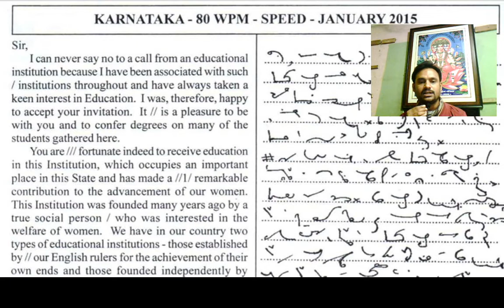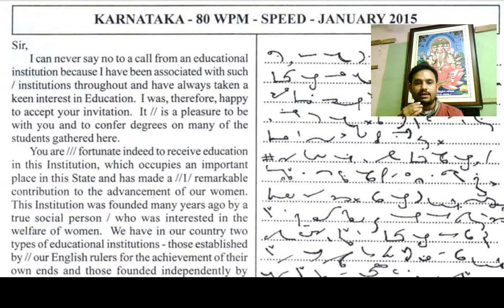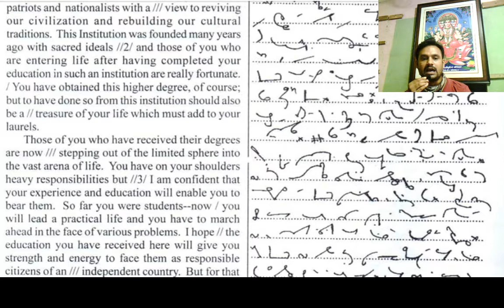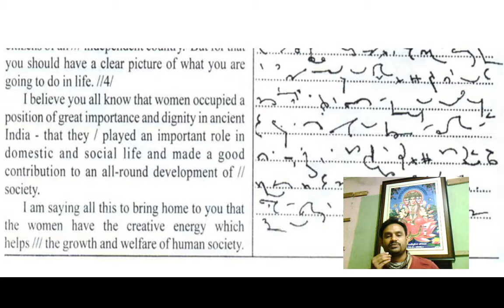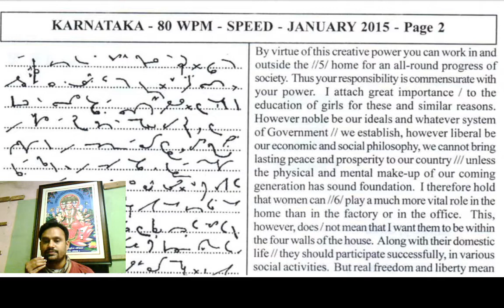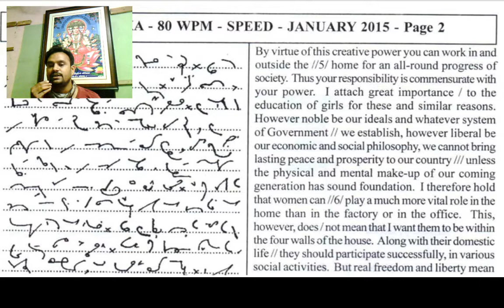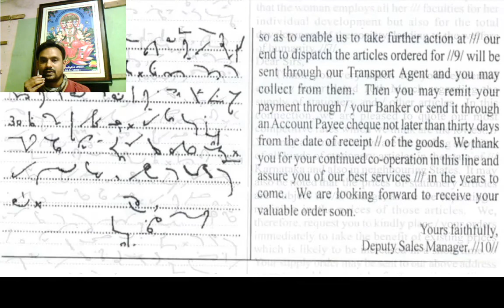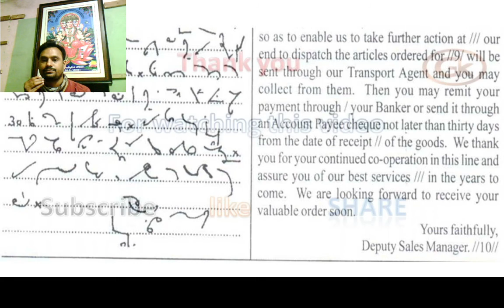English Shorthand Dictation passage 80 WPM January 2015